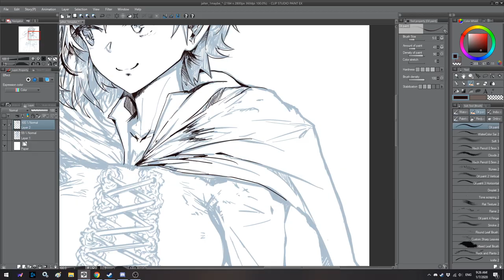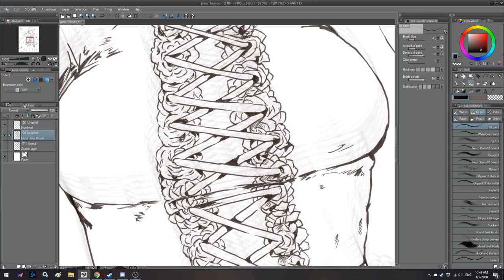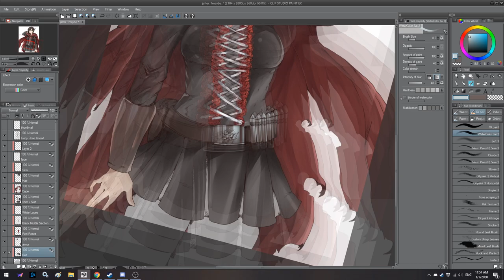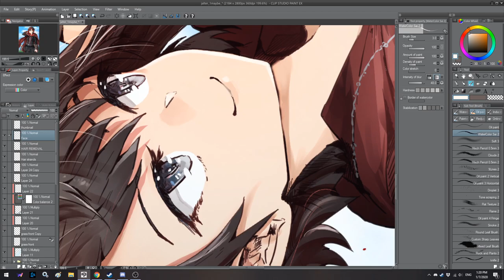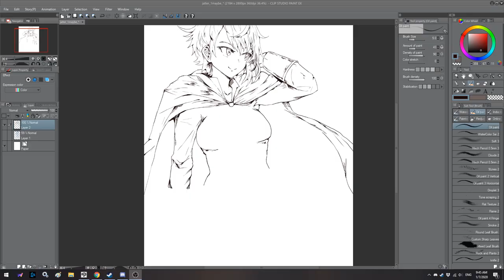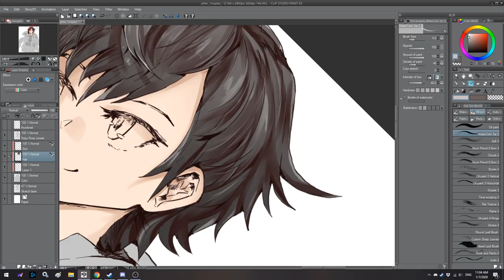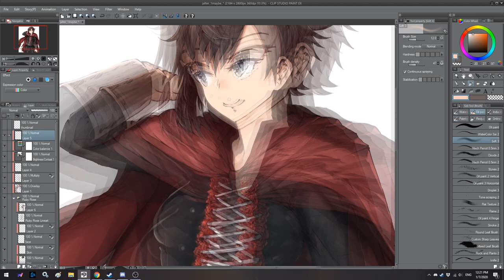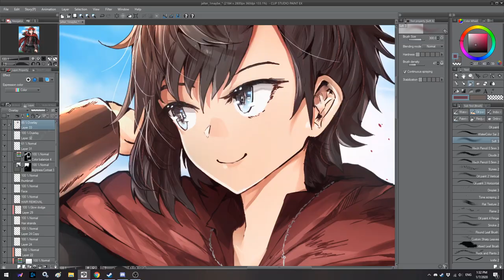Ruby Rose: Lining and Coloring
Painting Ruby Rose from RWBY in a custom outfit.

Edit: The video actually ends around the 45 minute mark, dunno where the extra 20 minutes came from, Youtube is trimming off that section right now.